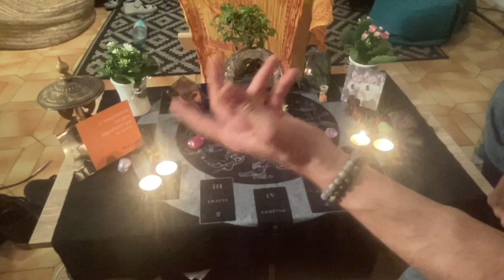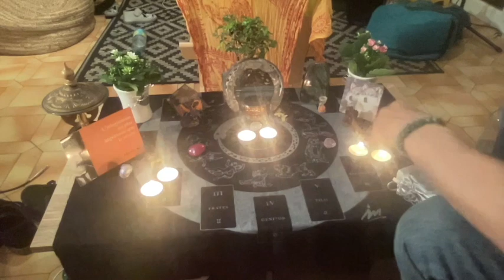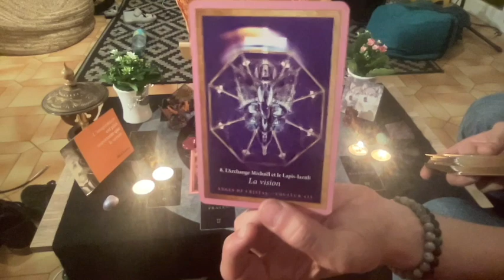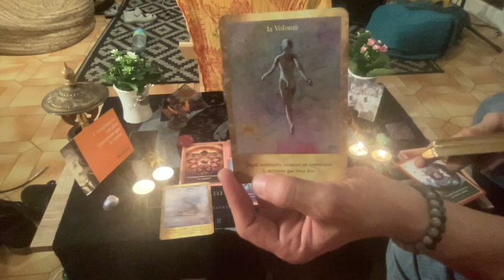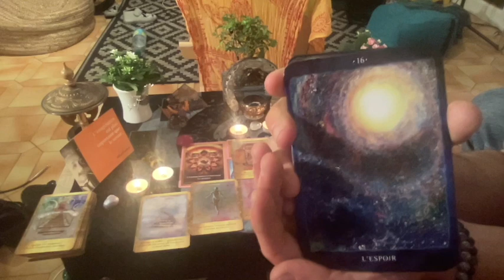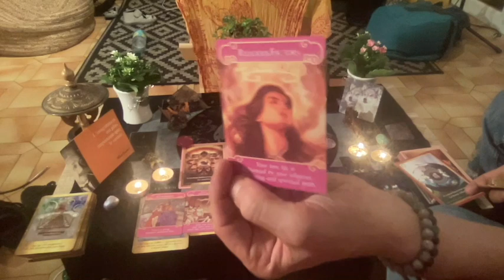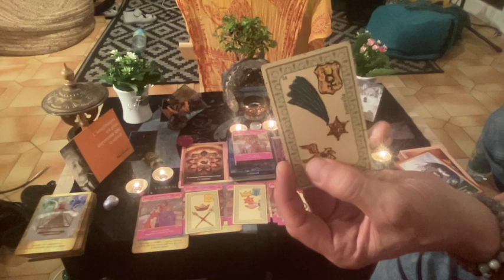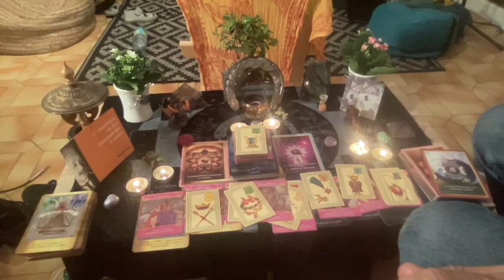✨222222✨ BING BANG LOVE💓Karma💎Abondance, créativité et fécondité🌟❤️🌟Asso PRO Avec sa FJ/AS🦦🔥🕊️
Bonjour,

les Etoiles, bien que réalisée le 22/02/2022 pendant le portail énergétique, cette guidance reste intemporelle. Après 20 jours intenses de portail énergétique ce dernier touche à sa fin aujourd'hui. Alors que vous est-il arrivé d'extraordinaire durant celui-ci ?Avez-vous eu des révélations ? Une envie de déployer vos ailes professionnelles ? Vous êtes vous réconciliés avec votre Soul Mate ? Ne vous inquiétez c'est sur le point d'arrivée et certaines personnes vont sans doute s'associer professionnellement avec leur âme soeur dans les semaines à venir. Vous me direz.

Je vous laisse le choix pour écouter les messages.

0:00-Interprétation numérologique, message de l'Ange Habubiah et Cahetel
13:26-Energies générales
30:30-Sentimental
40:20-Professionnel

Cette guidance est d'ordre générale et ne pourra pas concerner tout le monde.

Si la vidéo vous a plu n'hésitez pas à la partager, à la liker et à laisser des commentaires. C'est gratuit !

Merci pour votre geste !

Bonne écoute
A bientôt

Poco